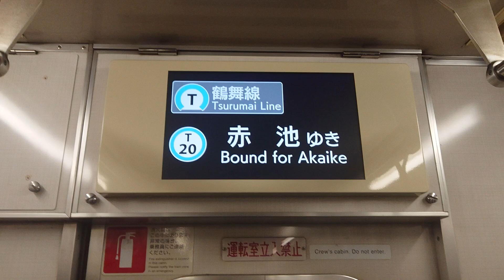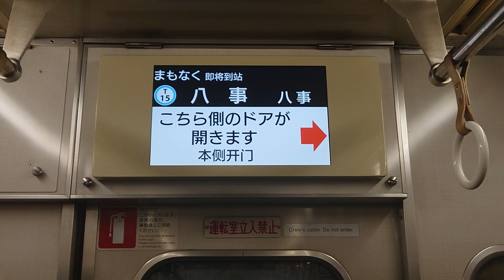名古屋市交通局名古屋市営地下鉄鶴舞線３０５０形パッとビジョンＬＣＤ次はいりなかから八事まで日本車輌製造三菱製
動画投稿フルハイビジョン原則として撮影機材ＳＯＮＹＸＰＲｌＡスマホですみなさま報告があります３０５０形ファンの人はよろしくお願いいたします僕の１億チャンネル登録よろしくお願いいたします僕の１億再生回数よろしくお願いいたしますぜひいっぱい見てくださいよろしくお願いいたしますファンの人はよろしくお願いいたしますぜひ